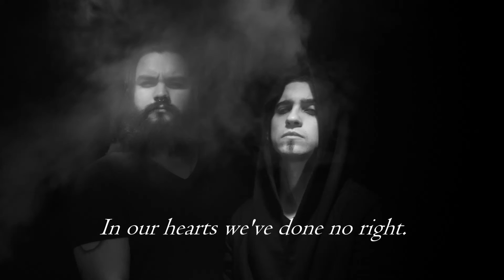Trailer PURGATORY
A brief secuence of what our death metal album is about...